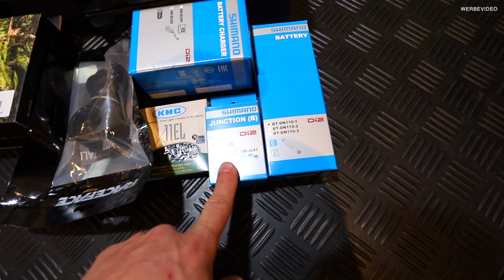Marios Tool Time Folge 1 - Santa Cruz Chameleon / Demontieren & Abkleben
- Marios Tool Time Staffel 1 -

Herzlich Willkommen zu einer neuen Staffel Marios Tool Time!
In den einzelnen Episoden baue ich Schritt für Schritt ein Santa Cruz Chameleon auf. Es wird eine Fox 34 Performance verbaut, eine elektronische Di2 Schaltung von Shimano kommt zum Einsatz, gebremst wird mit Shimano XT, einige Race Face Parts, sowie Schwalbe Reifen und SQ Lab Sattel finden den Weg in das Chameleon.

Bleib dran und sei gespannt welche Fortschritte wir machen und wie das Bike am Ende aussehen wird..

Mario